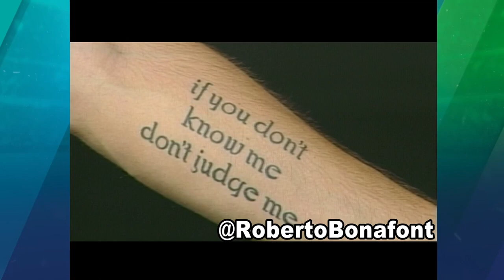Si no me conoces, no me juzgues.